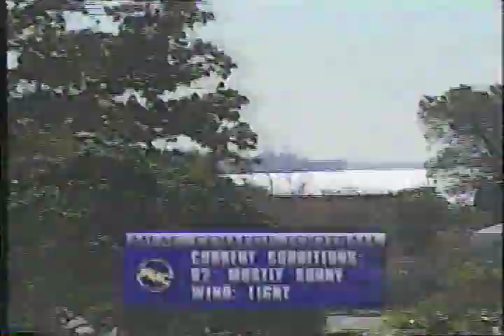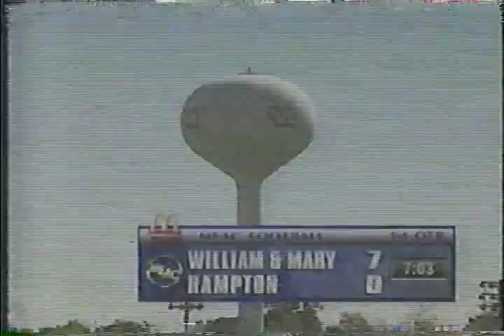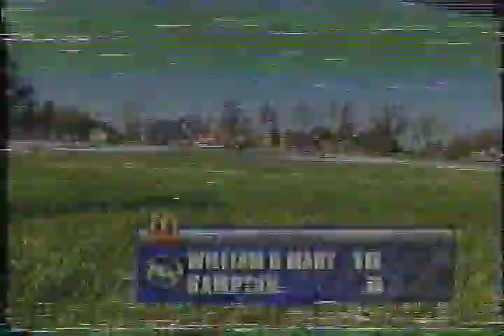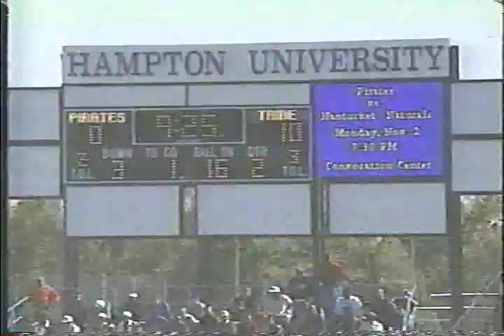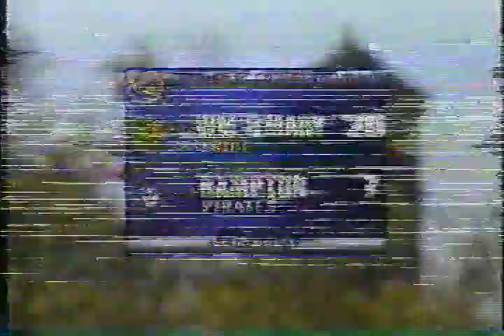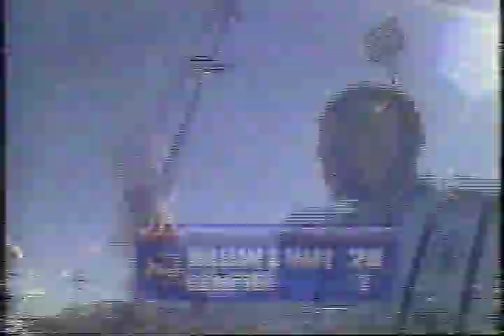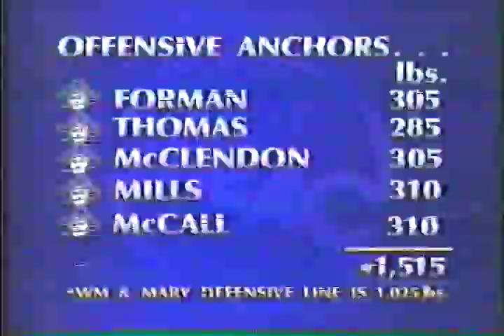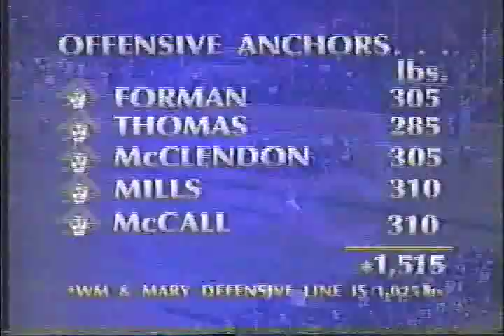1997 NCAA Football: William & Mary Tribe vs Hampton Pirates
October 31, 1998 NCAA Football? William & Mary Tribe vs Hampton University Pirates. The game was televised live on HTS Home Team Sports, now known as Comcast Sports Washington.  This is all but the last 4 minutes of the game.